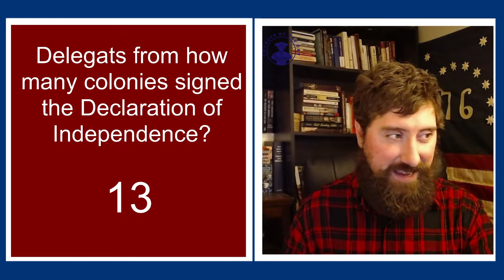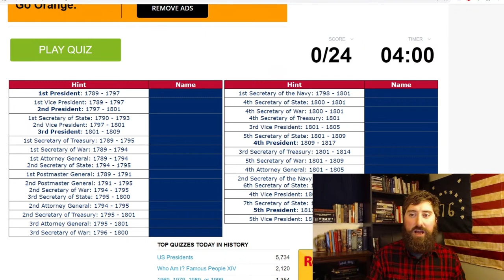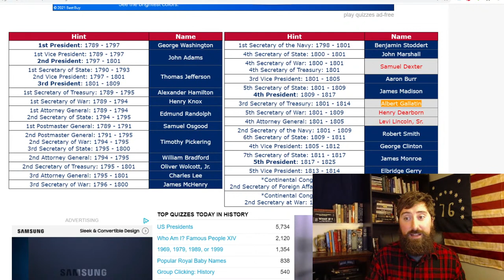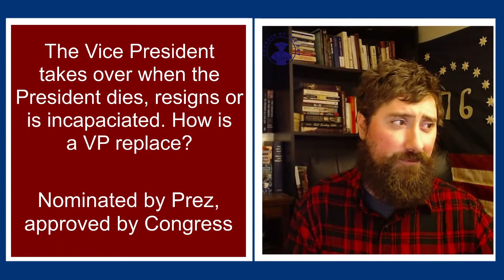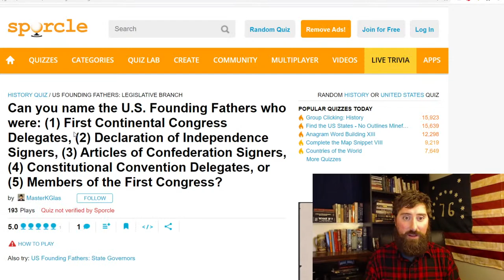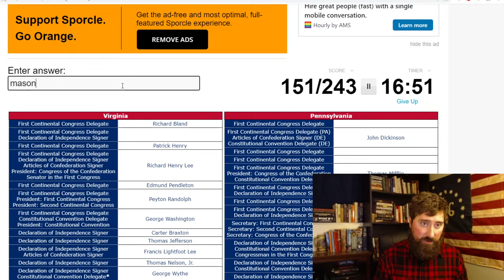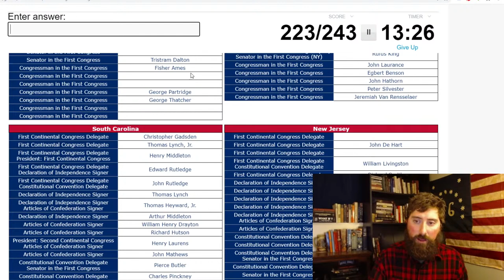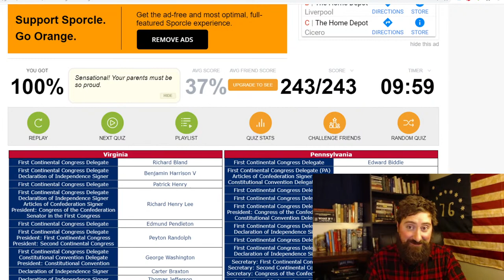American Revolution Trivia LIVE - 6/4/21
Let's play some American Revolution Trivia!

We play a variety of trivia games based around the American Revolution.

I'll comment on the questions and attempt to shed some perspective as we go.